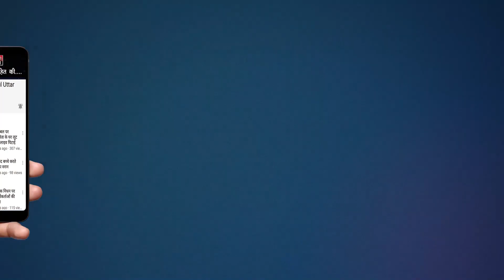हापुड़ में केशव प्रसाद मौर्य की एक और पहल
Team :- HHN
Edit By - Rohit Sharma
Anchor :- Lalit